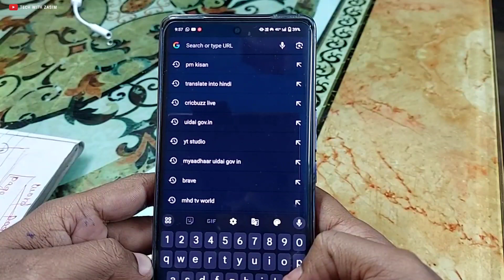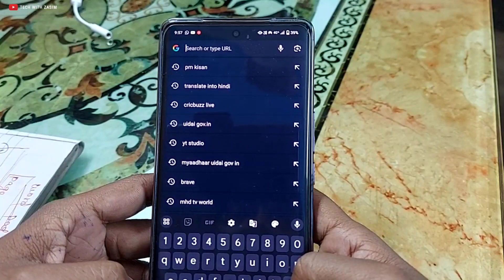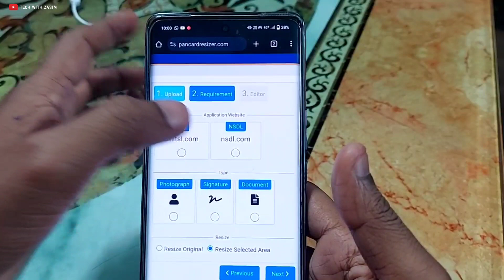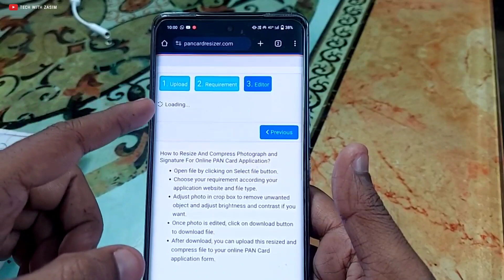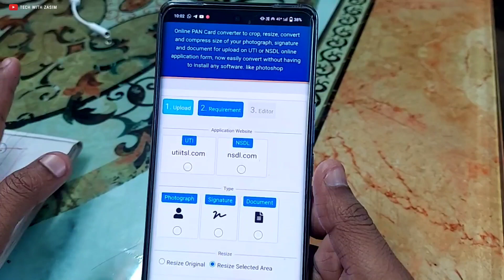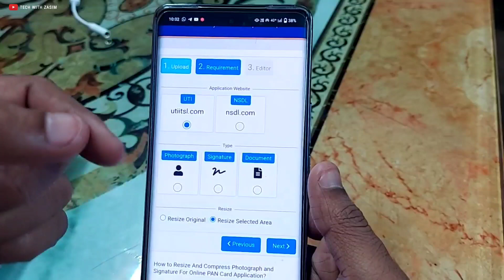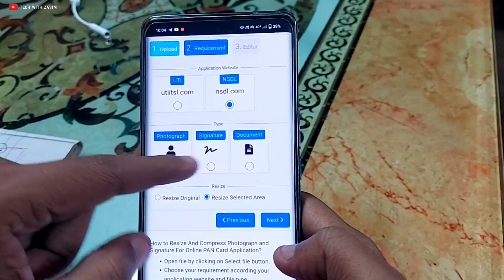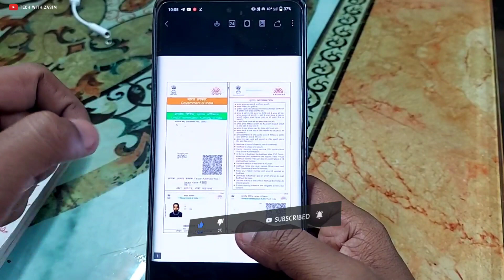How to Resize Photo And Signature For Pan Card | Pan Card Photo & Signature Size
✍︎Queries Solved:-
◦ how to resize photo and signature for pan card
◦ pan card ke liye photo kaise banaen
◦ pan card photo and signature size
◦ uti pan card photo and signature size
◦ pan card ke liye photo or signature kaise banaye
◦ pan card photo and signature size mobile se
◦ resize image for pan card online
◦ photo ka size kaise kam kare mobile se
◦ resize image for pan card
◦ pan card signature
◦  nsdl pan card photo and signature size
◦ pan card photo and signature size kaise banaye